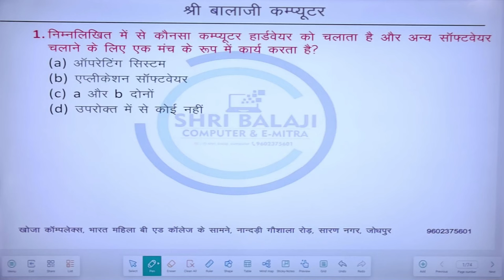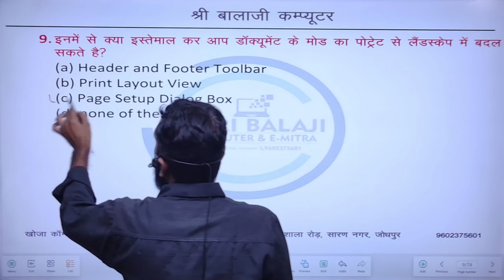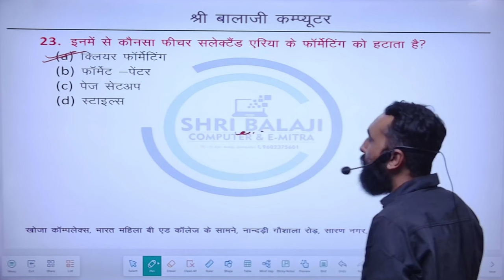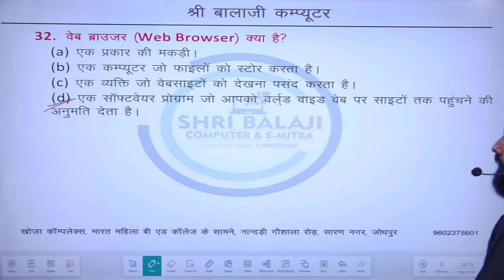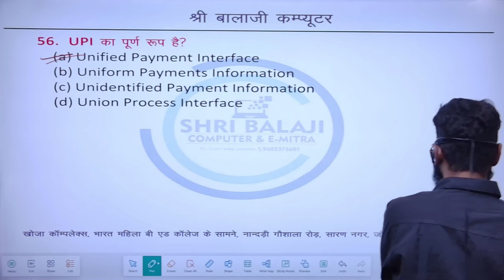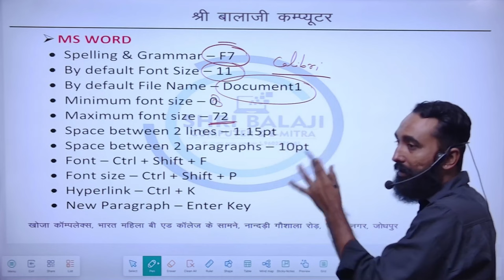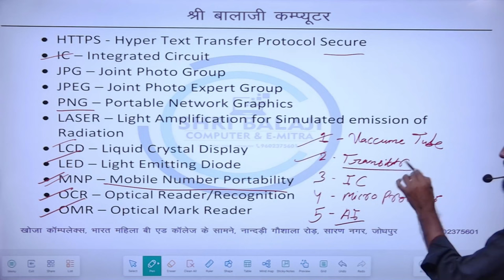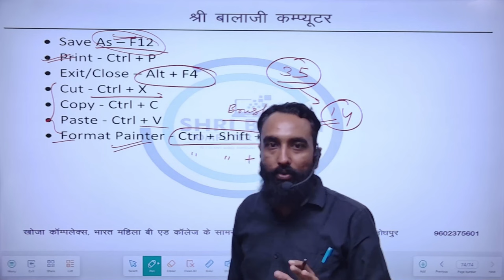RSCIT PAPER IMPORTANT QUESTIONS